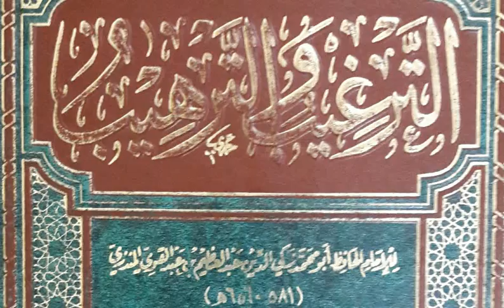النهي عن الشراب من ثلمة الاناء . الترغيب والترهيب للحافظ المنذري . الشيخ النميري حفظه الله ١٤٣٨/٣/٦